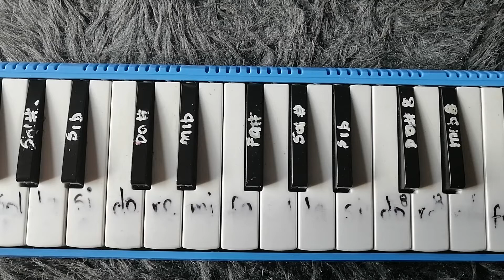El Señor es mi Pastor Coro en Melódica... Julian Jimenez Jj